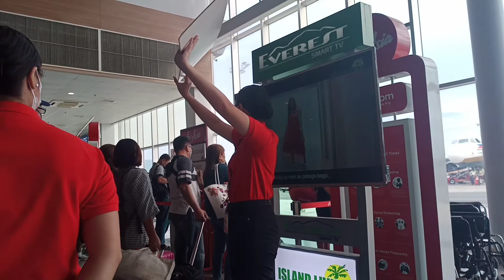Nightlife at Puerto Princesa City Palawan | Napaka Wild ng Day 3 namin | @theoliveramvlogs | Vlog # 45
Nightlife at Puerto Princesa City Palawan | Napaka Wild ng Day 3 namin | @theoliveram  | Vlog # 45

Naging masaya ang huling gabi namin sa Pierto Princesa dahil sa mga nakasalamuha namin sa mga pinuntahan naming bar.

• Balayong People's Park
• City Coliseum
• Laff Trip Comedy Bar
• Tiki Resto Bar